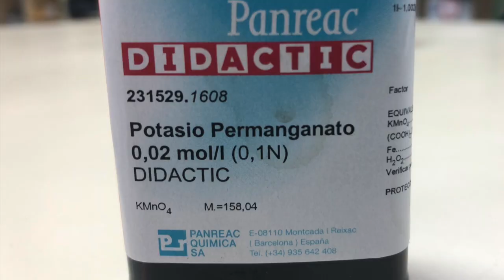Permangaspuma de Mateo (FQ2, 12-3-24)